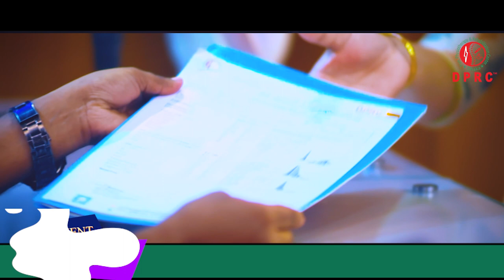PLID’র জন্য স্যার, আমাকে ১৪ দিনের ভর্তি দিয়েছিলো আলহামদুলিল্লাহ ৭ দিনেই আমি সুস্থ । Back, knee pain